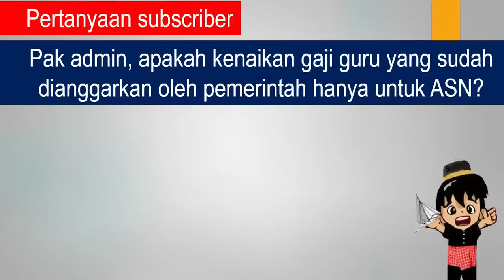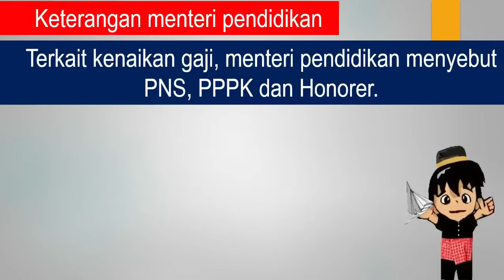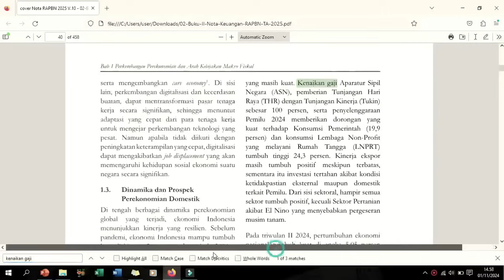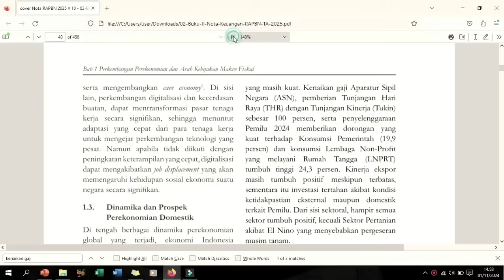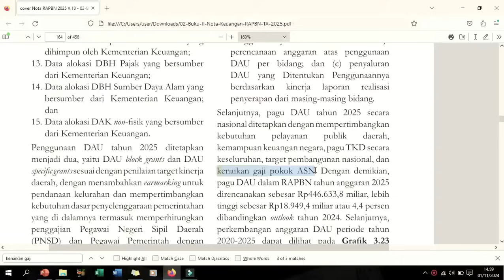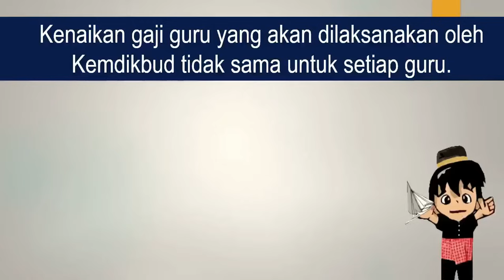Guru sertifikasi dan non sertifikasi full senyum bocoran menteri 3 kategori penerima kenaikan gaji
Ini adalah kabar gembira terbaru hari ini untuk semua guru. Menteru pendidikan sampaikan kenaikan gaji dan tunjangan guru tahun 2025. Kenaikan gaji guru akan dilaksanakan tahun 2025. Ada tiga kategori guru penerima kenaikan gaji guru.